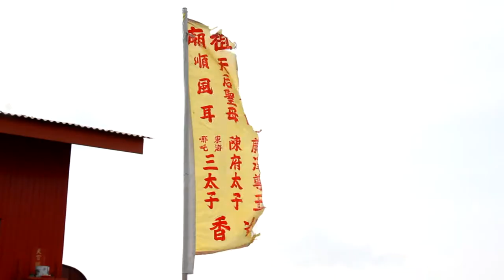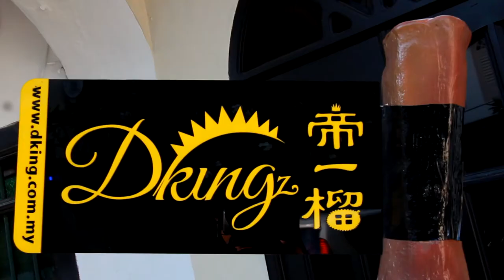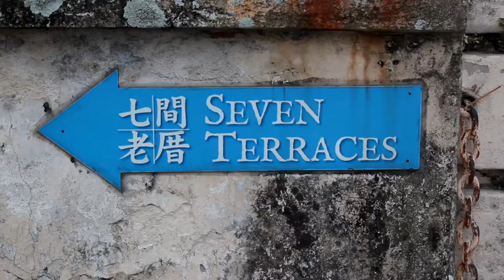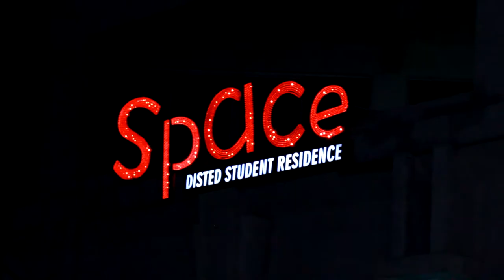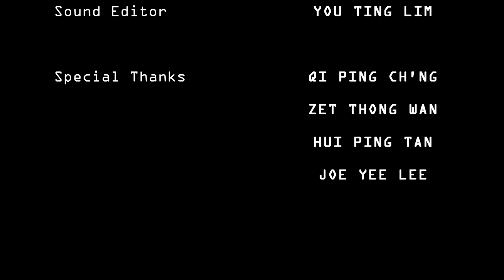A Day In My Life (VLOG) - Penang Art Street, Malaysia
In this day, I am going to Penang Art Street for photograph. Lithuanian artist Ernest Zacharevic is leaving his mark with beautiful painting of chidren all across historical Georgetown. The artworks are funny, fascinating and very open to everyone's interpretations.
这一天，我要去槟城艺术街拍摄影。立陶宛艺术家 ''Ernest Zacharevic'' 在乔治市的历史上留下了基辅他所带来的画。他的作品很有趣，也很吸引人，而且也开放给所有人观赏。